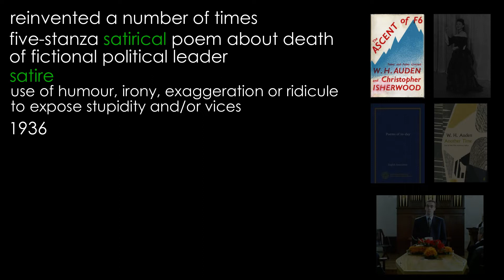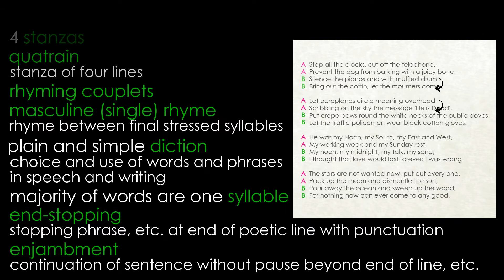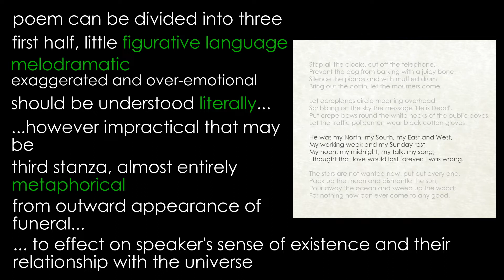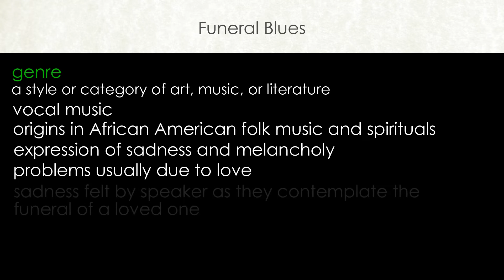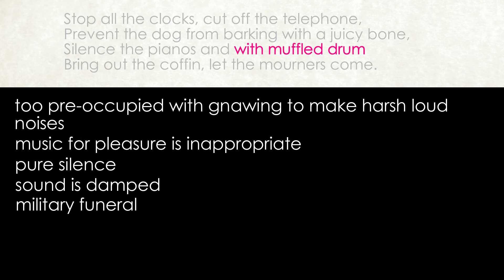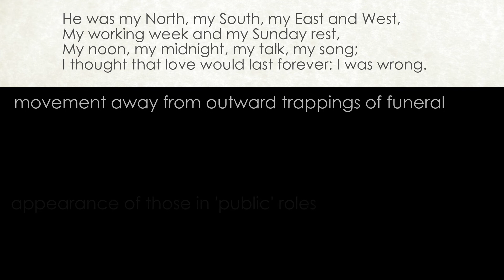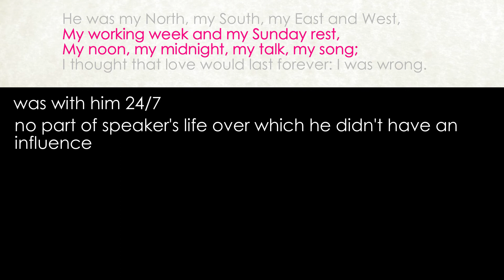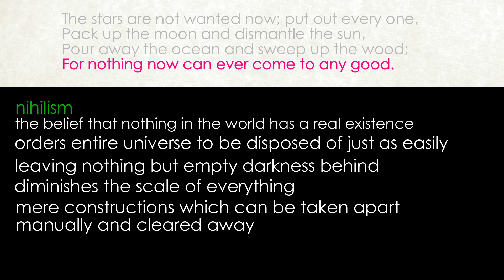Funeral Blues by W. H. Auden (detailed analysis)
Detailed analysis by Claire’s Notes of Funeral Blues by W. H. Auden
Cambridge iGCSE: Songs of Ourselves Volume IV
CCEA Relationships

Detailed analysis of literature texts, language extracts and exam papers, language extracts and explanations of terminology and grammar.